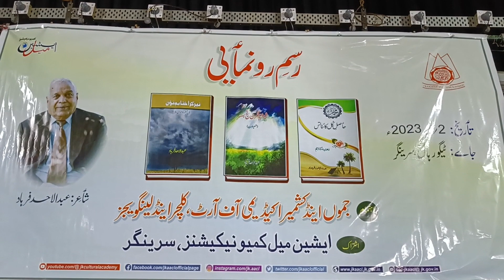Prominent Writer and Broadcaster Abdul Ahad Farhad's books unveiled at Tagore Hall || AMC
Today 02 September 2023 :
Prominent Writer and Broadcaster Abdul Ahad Farhad's books unveiled at Tagore Hall Srinagar